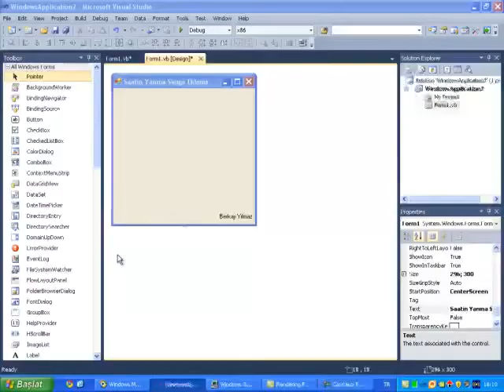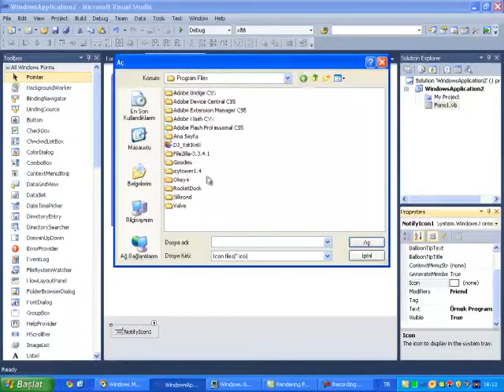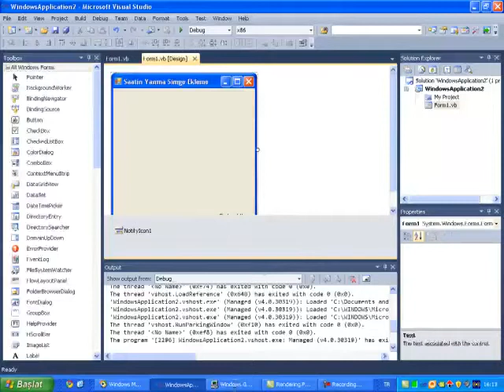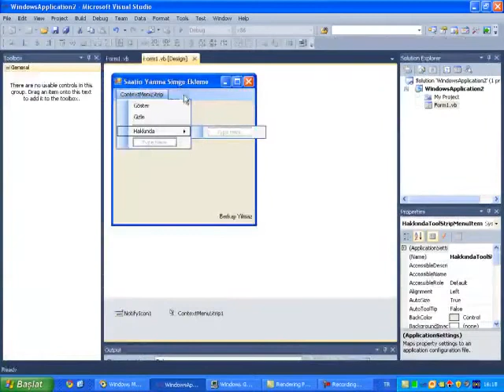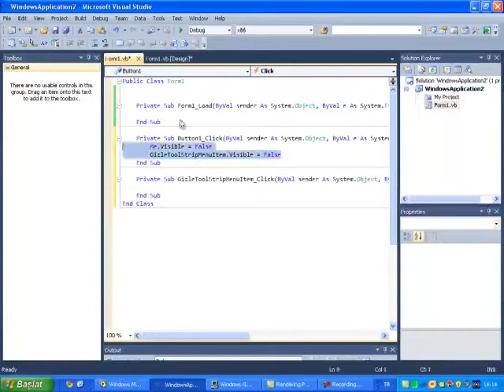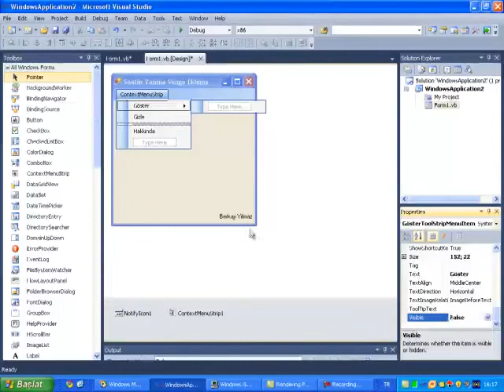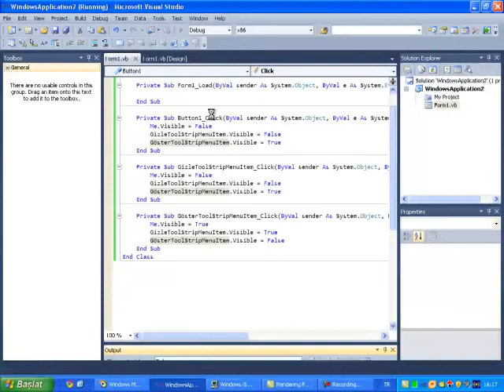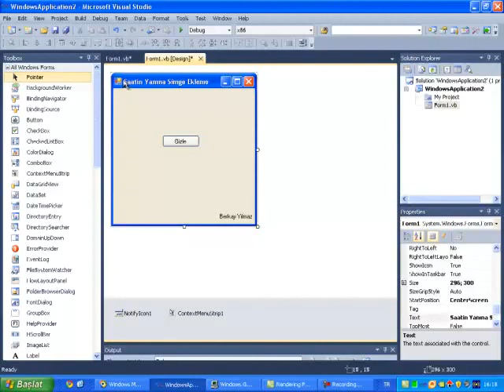Visual Basic: Saatin Oraya İkon Eklemek (NotifyIcon)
Vb.Net derslerimizden olan bu dersimizde saatin oraya yani görev çubuğuna programımızın simgesini (ikonunu) ekleyeceğiz.